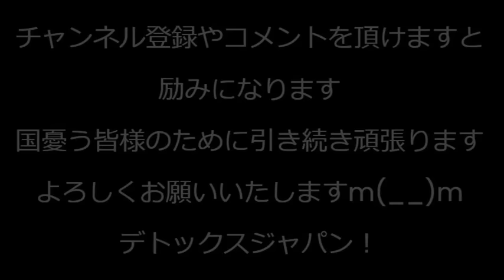都内を外国人がデモ行進、集団で要求する癖がつくのは非常にまずいのでは、背後にいるのは中核派だし／訪中する山口那津男の目的は「パンダ」捕まってる日本人17人はどうでもいい模様231122